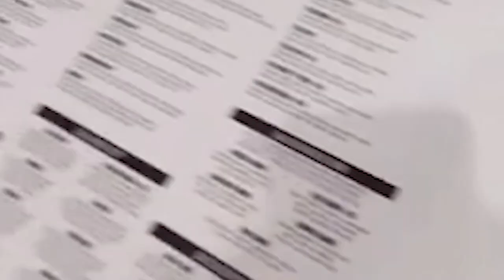Las Vegas Fun | The Mint 400 | Bus Life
We have had a lot of events take place recently, from leaving Arizona to Las Vegas, hiking to the Hoover Dam, flying to Colorado for the weekend to hang with friends, and back to Vegas. To say we've been busy is an understatement.

Upon our return to Vegas, we stuck around for a couple of days to help and support one of our friends in the Mint 400 race that takes place every year in Primm, NV.

We have seen our share of racing from small town dirt tracks to Nascar, Motocross, Drag, just to name a few. To be a part of this experience was nothing short of amazing, and we are forever grateful.

Thank you to Mr. Sean Whalen and his family for letting us be a part of this special event!

**FOLLOW US**

We are Dustin and Tonya Johnson, husband and wife from Nebraska, who travel full-time in our self-converted skoolie, the Roadtrip N Venture Bus. We love the minimalist lifestyle and the opportunity travel brings to explore this beautiful world while meeting people along the way

We post new videos every Sunday about our hiking adventures, our normal day-to-day life, how we live a healthy lifestyle on the road, plus tips and tricks to share with those of you who are looking to live a nomadic/minimalist lifestyle.